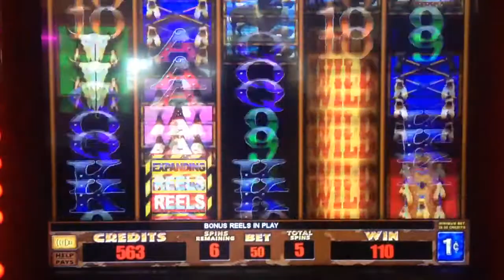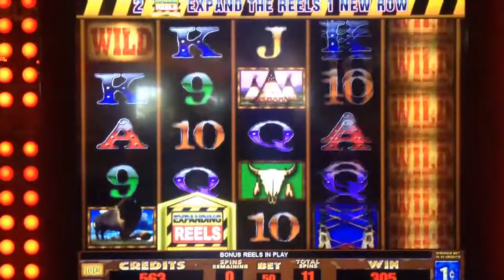Thundering Herd Slot Machine 10 FREE SPIN BONUS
Thundering Herd Progressive slot machine bonus feature with Expanding Reels. 50c bet - 10 free spins.

Gambling at the M Resort Hotel & Casino in Las Vegas, NV.